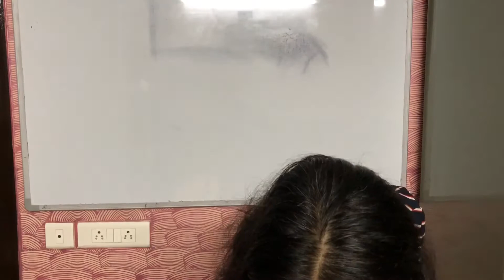New Education Policy | Biggest News | New Education Policy 2020 | Must Watch students teachers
Watch this video to understand the New Education Policy of India. All important points covered in detail.